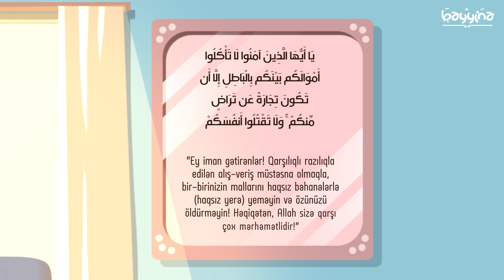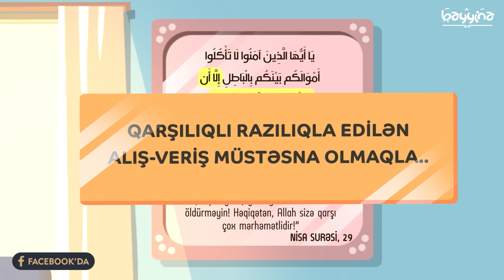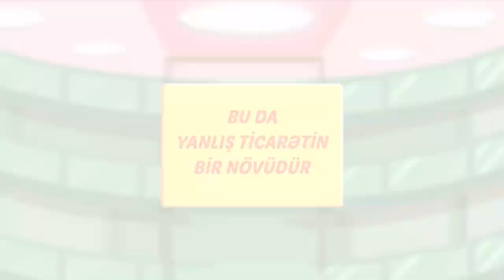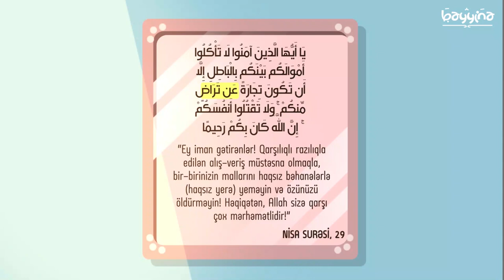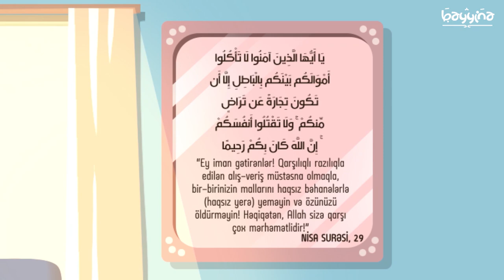BAŞQASININ PULUNU və HAQQINI YEMƏK (Quranda biznes etikası) - Nouman Ali Khan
1.  Videonu bəyəndinizsə LİKE düyməsinə tıklayın ki, video daha çox insana çatdırılsın.
2.  Ən yeni videolardan xəbərdar olmaq üçün kanalımıza ABUNƏ olun və "zınqırov" işarəsinə tıklayaraq bildirişləri aktiv edin..